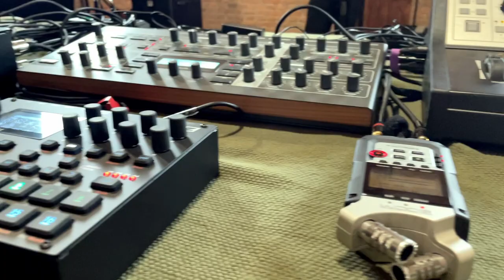NOK01 - No One Knows Analog Live Set At Esse Music Store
Members:
Eva Sizar
Marco Sees
Rake

Equipments:
Access Virus Ti
ASM Hydrasynth
Elektron Digitakt
Elektron Syntakt
Korg Prologue
Moog Subphatty
Play Differently Model 1.4
Roland TR-8S
Source Audio Nemesys
Strymon BlueSky